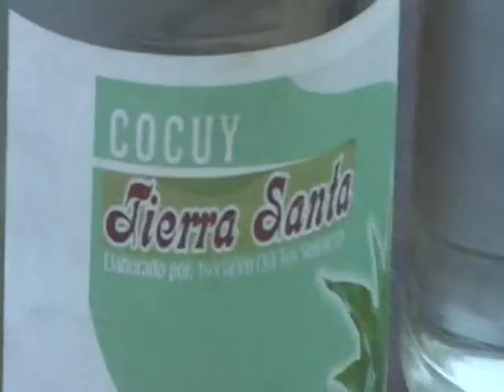El Pueblo del Cocuy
El Cocuy; es la bebida espirituosa mas popular de Venezuela, proviene de la fermentación del Agave Cocuy que se da de manera silvestre en los campos de Pecaya, población enclavada en el corazón de Falcón. Su certificado de origen lo denomina como Cocuy Pecayero, pero es el mismo licor que en el mundo se conoce como Tequila. El Cocuy se destila de forma artesanal, con el Agave Silvestre que se da en las montañas de Pecaya, es por eso que su aroma, y pureza lo han hecho ganador de grandes galardones internacionales.